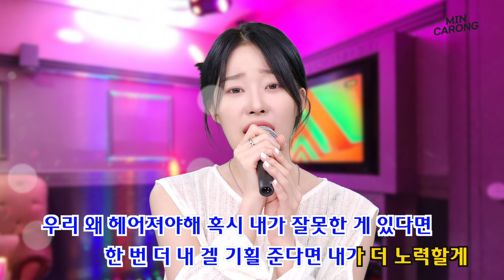"우리,, 다시 시작하면 안될까?" 마성의 전여친 메이크업🪑ㅣMINCARONG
돌아와 그대...🥺그렁그렁 마성의 전여친 민카롱 입니다🌙

최근 들어서 전여친 양대산맥 커피프린스 한유주&내 이름은 김삼순 유희진
st 아련한 메이크업 보고 싶다는 요청이 많아서☁
이렇게 과몰입 눈물 연기와 함께 영상을 준비했습니다ㅎㅎ
눈물 연기는 처음 보여드리는데 우는 얼굴이 못생겨서 깜짝 놀랐어요ㅋㅋㅋㅋㅋㅋ🌝

이번 메이크업은 오묘하면서도 그윽하면서 살짝 아파 보이는 느낌이 포인트에요!☕
브라운 계열의 색조가 많이 들어가서 요즘 같은 날씨에도 무드있게 잘 어울릴 거 같습니다🍂🤎🧡

우리 머랭이들이 또 보고 싶은 과몰입 컨셉의 메이크업 있다면
언제든 댓글로 의견 부탁드릴게용❤‍🔥

요즘 일교차가 심한데 항상 감기 조심하시구요!

🎶0:00 INTRO MUSIC : Lone Voyage - Adelyn Paik

👚 의상 정보_아워유니폼 - 앨리스 트임 루즈핏 티셔츠/Ivory

🔮사용한 제품들

0:54 OLENS 체리문 그레이 13.2mm / 1month 권장
20,000원

1:51 AMUSE SKIN TUNE VEGAN COVER CUSHION #01 페어 튠
34,000원

2:27 MISSHA 에어리 팟 팩트
12,000원

3:05 PERIPERA 잉크 브이 쉐딩 #003 헤이즐그레이
12,000원

4:41 ETUDEHOUSE 무드 매트 립스틱 #2 버터 앤 베터
12,000원

5:10 ETUDEHOUSE 무드 매트 립스틱 #9 콜드 브루
12,000원

5:49 PERIPERA 맑게 물든 선샤인 치크 #007 요거트얌얌해
7,000원

6:45 3CE SUPER SLIM EYE BROW PENCIL GRAY BROWN
12,000원

7:14 3CE MULTI EYE COLOR PALETTE SOME DEF
38,000원

10:13 PERIPERA 맑게 물든 선샤인 치크 #005 끝나고톡해
7,000원

13:25 TOO COOL FOR SCHOOL 프로타주 펜슬 #08 센티드 부케
12,000원

13:48 CHANEL 르 르쿠르브 실 드 샤넬
38,000원

14:17 DASIQUE 무드 업 마스카라 롱앤컬 #02 초코 브라운
19,000원

14:41 SKINFOOD 돌체프레소 씬 라이너 #03 로즈 브라운
10,000원